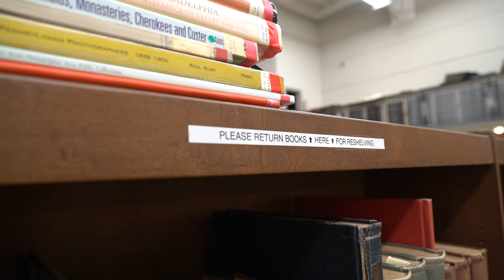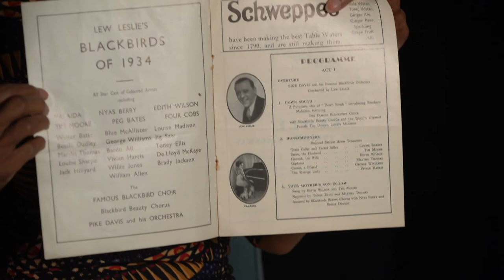Chronicling Resistance Interview: Germaine Ingram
_Chronicling Resistance: The Exhibition_ reveals what eight local activists, cultural organizers, and artists unearthed when they dug deeply into the same Philadelphia archives that have historically excluded their voices and perspectives. In this interview by PhillyCam, learn more about the work of Chronicling Resistance fellow Germaine Ingram.